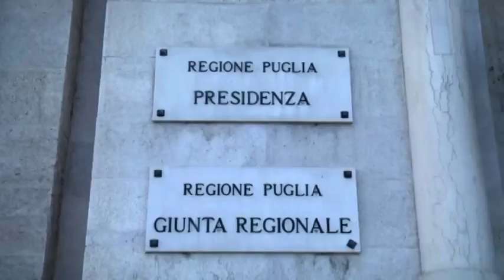serv bando per danni ai floricoltori pugliesi